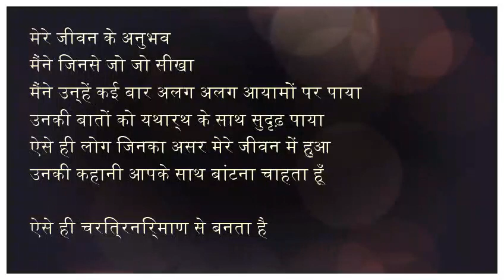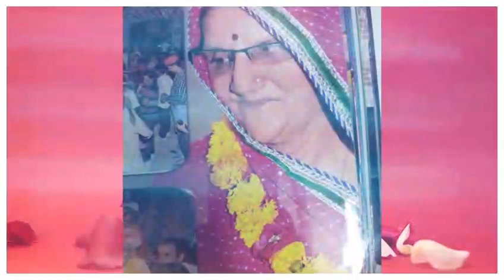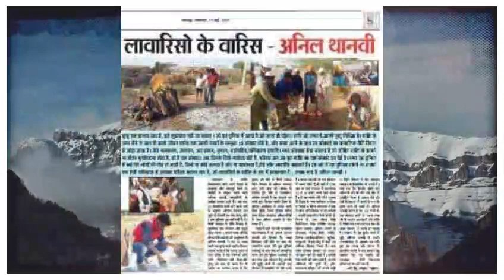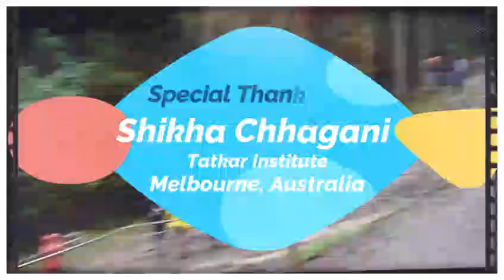व्यक्तित्व :- Anil Thanvi "Cchenu"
Anil Thanvi “Cchenu” (background mai )
4 November 1974 ko janme Anil Thanvi ka Bachpan kaafi abhaav mai aur sangharsho ke saath guzra , Kehte hai ki bhaari dabaav me Kaanch toot jaata aur aur Heera aur bhi Jyada chamak jaata hai ,
to aisa hi ek heera Merta city Ki meera Nagri se Hero ki Tarah ubhra .. Bachpan se hi unka vyaktitv  behad jujharu aur aatmvishwas se labrej raha ve bekhauf samajhit mai badi se badi chunauti sweekar kar lete the , alpaayu me wo chaahe Chennai jaakar wahan ke prashaashan evam nyaypalika me vyaktigat taur se upastith hokar Gaanv ke ek durhghatna me ek vyakti ke parivar liye samast chunotiyo ka saamna kar unhe unka haque dilaaya ,
Bachpan se he unhe jo aakarshit karta uos tak wo pohach he jaate , chahe wo koi raashtriya , antarashtriya player ho , artist ho ya koi rajneta jeevan badta gaya aur eis shauk se hi unke samparko Ki fehrist badhti rahi .. iske baawjud humesha jameen se joode rehna unki khaashiyat thi …
Seva bhaav ki prakarti se prabhavit ho unhi ke hi ward ke logo ne Anil Thanvi ko sarvpratham paarshad chunao me bhaari mato se jeetaya aur Nagar palika sadasy ke roop me do baar chune gaye , apni seva kaal me har tabke ke logo ka dil jeeta aur parinam swaroop , viprit paristithiyo me Chirman Ke chunao me apne saamne bade bade anubhavi diggajo ke saamne 35 varsh ki aayu mai Nagar nigam chairman ke roop mai chune gaye apne 5 varsh ke kaarykaal me bohat se abhootpurv kary kiye jisme Moksh dhaam , CC road , jal nikasi , city saundrykaran , Rojgaar unmukh kary jaise vibhinn karyo se Merta ki aam Janta ka dil jeeta .
Varsh 2018 mai RLP ke pramukh Hanuman Beniwal ke vicharo se prabhavit hokar RLP ke sadasyta prapt ki aur ab Hanuman Beniwal aur shahar vidhayak ke saath milkar ksetra mai sevaupyogi kaarya me sanlagn rehte hai .
Advocate aur Purv Chairman Anil ji  thanvi ke rajnaitik jeevan se bohat uncha hai unka samajik jeevan , bachpan se hi ve apne parivar mai nnihaal paksh se behad prabhavit the , jeevan kaal ke kai pradrishyo me unhe apne Nana , Mama , Maata ke jeevan se prerna lete rahe jahan ek aur Nana Pt Shri Banshidhar Joshi jyotirvid the aur cchote nana Adv Sh Ranchod das Joshi prakhyat vakeel , aise me tathyamik aur adhyatmik jeevan ki seekh unhe mili , Mama Dy.s.p Sh Shridhar Joshi se seekha ki kaise cchoti se cchoti seva me rehte hue apne karm aur nishtha ke bal par bade se bade pad tak bhi pohacha jaa sakta hai jahan humse jyada purvajo ki Shakti humare saath judkar sadev satkarm ki aur agrasit karti rehti hai , humara karm hai bas unke isharo ko samajhkar us path par chalet rehna .
Jab pehli baar nagarNigam me rehte hue ek laawarish deh ko panchtatv me vilin karne ka avsar mila to man me ek hi bhaav ttha aur wo tha maanvta ka bhaav , jo kisi bhi dharm se bada dharm hai aur tab se ab tak 110 aatmao ki deh ko unke dharmanusar antim sanskaar karne ka mauka mila , thanvi ji na  sirf un deho ko purnayta dete hai balki uski aatma ke liye bhi aavashyak sanskar haridwar jaakar asthiyo ka visarjan karke apna farz nibhaate hai aur kehte hai ki is se unhe aseem shaanti aur jeevan me purnayta ka anubhav hota hai , wo kehte hai ki yahi karmo ki Shakti hai jo unhe maarg me aaye sabhi vipaattiyo ka saamna krne aur sadjarya par chalet rehne ki Shakti deti hai .